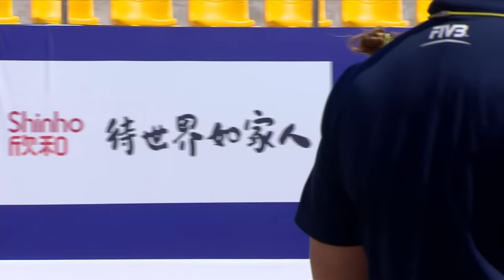Day 4 - Center Court | Full Day | Tokyo Beach Volleyball Qualification 2019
Kantor/Losiak (POL) vs . Semenov/Leshukov (RUS)
Plavins/Tocs (LAT) vs. Andre/George (BRA)
Slukova/Hermannova (CZE) vs. Wang/ X.Y. Xia (CHN)
Menegatti/Orsi Toth (ITA) vs. Ittlinger/Laboureur (GER)

Enjoy all the action of Day 4 from the Main Court at the FIVB Tokyo Beach Volleyball Qualification Tournament 2019 in Haiyang, China!

LOVE VOLLEYBALL?